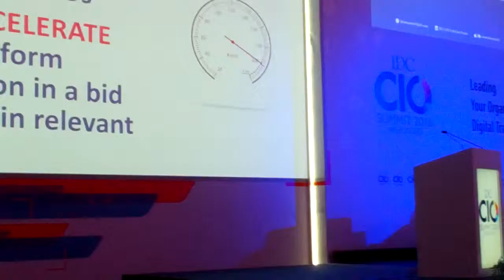Welcome themes at IDC's Middle East CIO Summit 2016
IDC launched its ninth edition of Middle East CIO Summit at Abu Dhabi on 17 and 18 February 2016. The ICT conference was held under the patronage of His Excellency Sheikh Nahayan Mabarak Al Nahayan, the UAE's Minister of Culture and Knowledge Development.